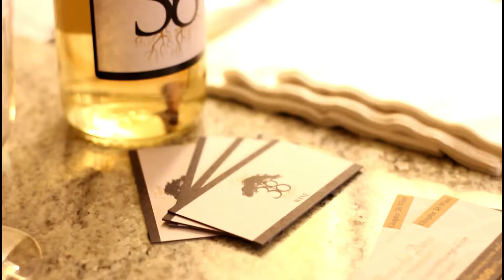The Birthday Special! Chapter38 Wine Party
Behind the scenes of owner Markesha Davis's birthday in Los Angeles.